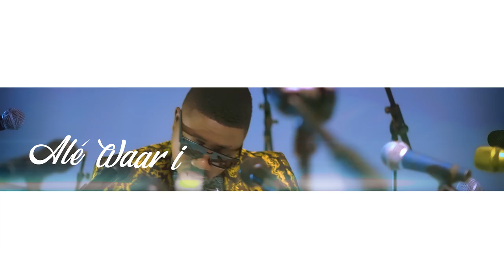Greg Burkimbila - Ale Waamin (Clip officiel)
Lyrics
-Back:
N'yéel foo
Mam toogo
Yeah!
Wooo...

Couplet1:

Adi bèeba parat to nê ninré
To widigin paké
Ti inspiration pa lé bé n'nan wanin son ramb yé
Toum pama liguidi n'saadin gin pagba ti wéer ka yé
Toum pama lagaf ya
Ngousd'm sankindi
N'yuud'm ran maasa
Lam ruud'm ruubo
Aba! ya maam la bouèeg bi
Bi maam la soaamba
N'Gin pagbin pa vuusdin
Aba aba m'zoa songo
M'pa zougou pinning polé toub pa yéelé
M'pa zougou yonk foto toub pa yéélé
M'pa zougou silgdim barkina toub pa yéelé
Nêd pa nonga coq min
La coq nonga minga

Couplet2:

Sin noom foo wan
palé pak maam yé
sin nooma foo wan
Palé ya mam djaba yé
Mam fan damba suur wée noom nè Burkimbila (N'yéel foo)
Mam fan damba suur wée noom nê Tongnoma
M'baaba Gomtiig bi nongré
M'ma Lamouss Nougou m'biiga
Wobzoug bi koèega
Konbra pa kaos moogo
La kuuda baaga
La kuuda yémdé
La kuuda anbga
Maamin Silga
Inh! ti boin yi, hum!
N'lé tabinda
Bi-ribla
Nêd pa nonga coko
Cok nonga ming-ga

Fin!